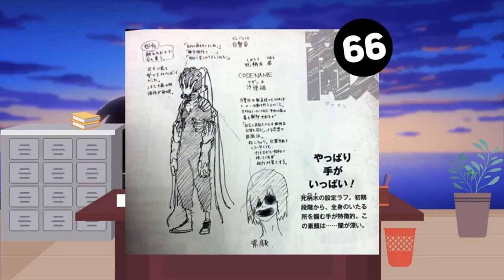MY HERO ACADEMIA | 66 FACTS (NO SPOILER)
66 secrets, curiosities and Easter eggs about the manga and anime My Hero Academia